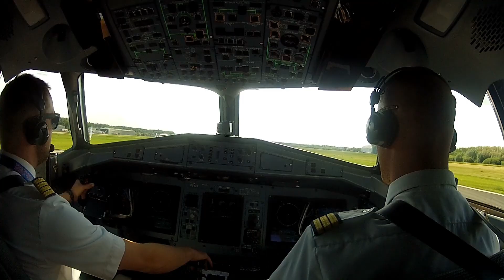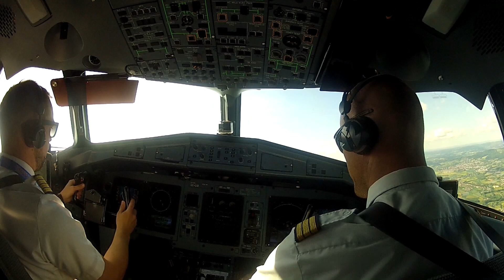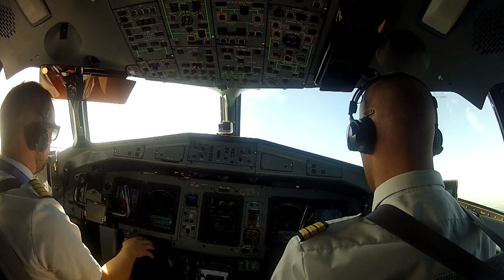[Cockpit View] InterSky ATR72-600 StartUp and Take-Off in Friedrichshafen (FDH/EDNY)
InterSky ATR72-600 cockpit view during start-up and take-off at Friedrichshafen (FDH/EDNY) airport and the area of lake constance.

Copyright: InterSky Luftfahrt GmbH (2015)